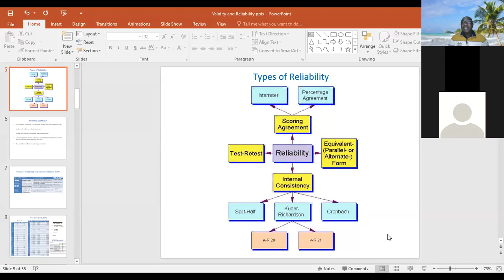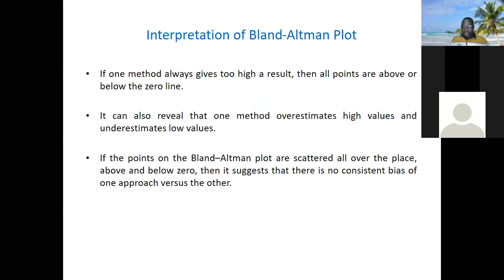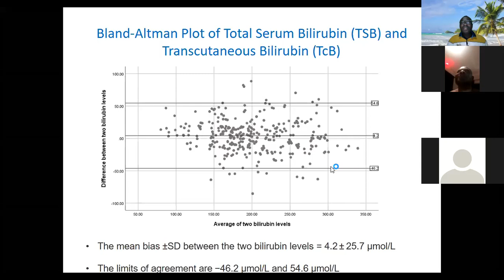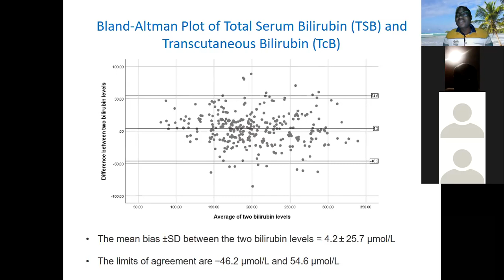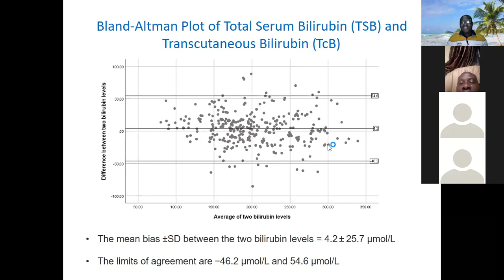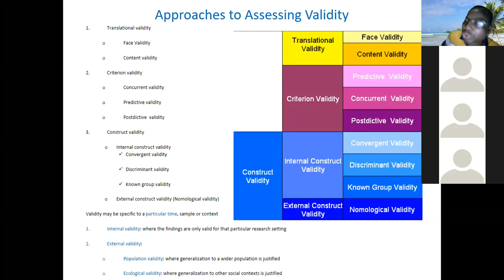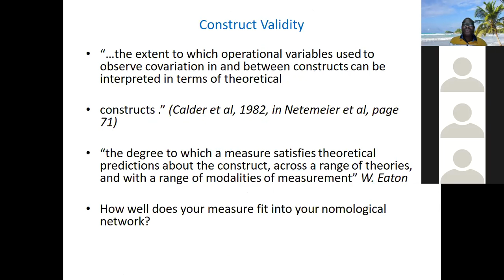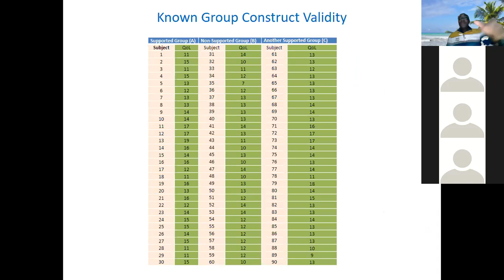Validity and Reliability 3